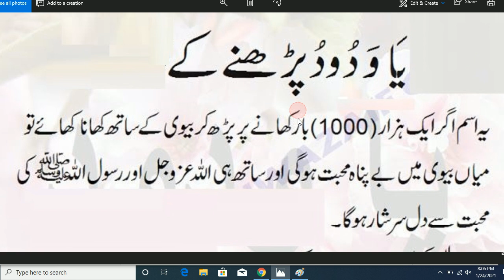Daily Dua every Muslim// ya wadoodo // یا ودود